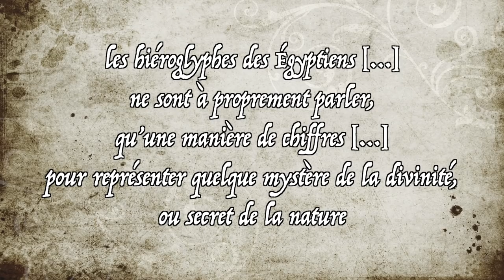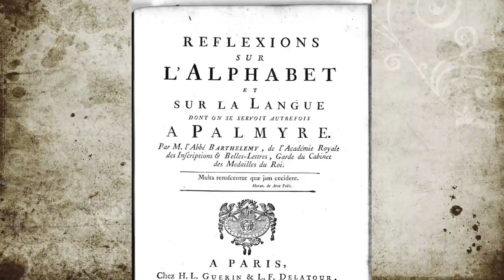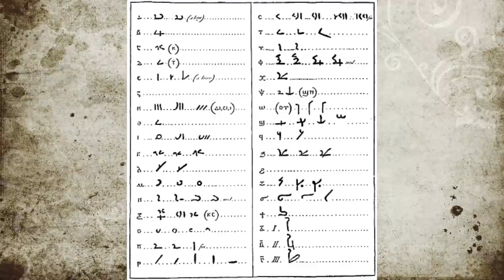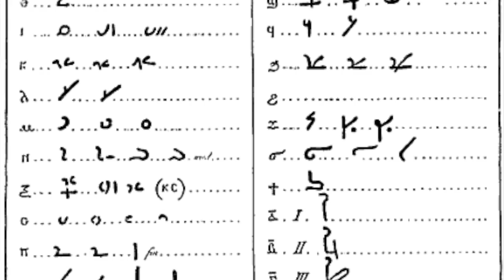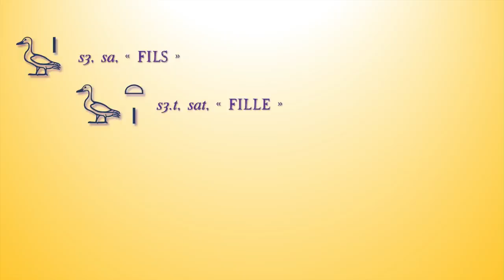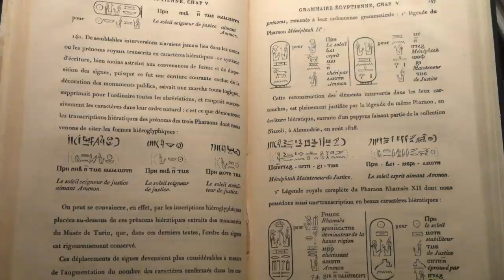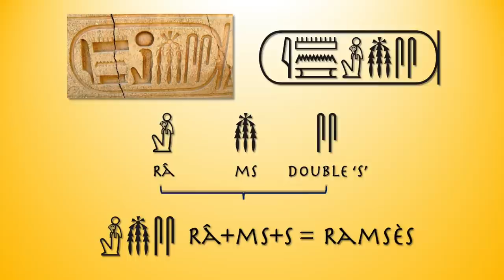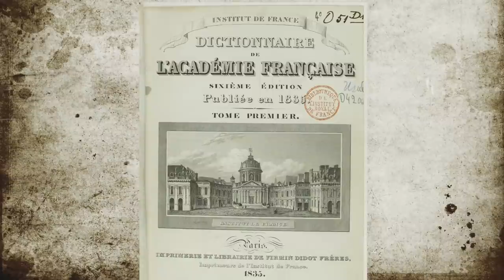LE DÉCHIFFREMENT DES HIÉROGLYPHES - 2e partie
Suite et fin de notre périple pour retracer l’histoire du déchiffrement des hiéroglyphes ! Cette fois, direction les XVIIIe et XIXe siècles jusqu’à la réussite finale de Jean-François Champollion !
Un immense merci à Gips pour sa participation à cette vidéo 

Merci également à @Surlechamp & @Histoireàlacarte pour la relecture !

Un grand merci aux Tipeeers Lëhna, Juno, Tharsis, Wrong Number, Siltrek, Heolaf, Arkenologia, Chrysopée et Chap ❤️

📚 SOURCES 📰
ASSMANN, J. ASSMANN (éd.), Hieroglyphen. Stationen einer anderen abendländlichen Grammatologie. Archäologie der literarischen Kommunikation VIII, Munich, 2003, p. 9-36
M. BROZE, « La réinterprétation du modèle hiéroglyphique chez les philosophes de langue grecque », dans L. Morra, C. Bazzanella (éd.), Philosophers and Hieroglyphs, Turin, 2003, p. 35-49
J.-Fr. Champollion, Lettre à M. Dacier relative à l’alphabet des hiéroglyphes phonétiques – Édition du centenaire précédée d’une étude sur le déchiffrement par Henri Sottas, Paris, 1922
M. DAVID, Le débat sur les écritures et l’hiéroglyphe aux XVIIe et XVIIIe siècles et l’application de la notion de déchiffrement aux écritures mortes, Paris, 1965
A. DEIBER, Clément d’Alexandrie et l’Égypte, MIFAO X, 1904
D. FAROUT, « De la Renaissance à la Restauration : quelques étapes du déchiffrement des hiéroglyphes », Les Cahiers de l’École du Louvre 9, 2016
E. IVERSEN, The Myth of Egypt and its Hieroglyphs in European Tradition, Copenhague, 1961
D. LANÇON, « L’imaginaire des hiéroglyphes chez les écrivains français au XIXe siècle : égyptosophie, cratylisme et analyse de la psyché », 2013, article en ligne
Cl. OBSOMER, Les campagnes de Sésostris dans Hérodote. Essai d’interprétation du texte grec à la lumière des réalités égyptiennes, CEA 1, 1989
St. PASQUALI, « Les hiéroglyphes égyptiens vus par les auteurs arabes du Moyen Âge ou L’aura du passé pharaonique », dans L. Bazin-Rizzo, A. Gasse, Fr. Servajean (éd.), À l’école des scribes. Les écritures de l’Égypte ancienne, CENiM 15, 2016, p. 213-225.
P.W. VAN DER HORST, Chaeremon. Egyptian Priest and stoic Philosopher, Leyde, 1987
B. VAN DE WALLE et J. VERGOTE, « Traduction des Hieroglyphica d’Horapollon », ChronEg XVIII, 1943, p. 39-89 et 199-239
J. VERGOTE, « Clément d’Alexandrie et l’écriture égyptienne », ChronEg XVI/31, 1941, p. 37-38
J. WINAND, « Les auteurs classiques et les écritures égyptiennes : quelques questions de terminologie », dans Chr. Cannuyer (éd.), La langue dans tous ses états. Michel Malaise in honorem, AOB XVIII, 2005, p. 79 104
J. WINAND, Décoder les hiéroglyphes. De l’Antiquité tardive à l’Expédition d’Égypte, Bruxelles, 2014

🕒 TIMELINE 🎞️
00:25 Les hiéroglyphes au XVIIIe siècle
02:39 Jean-Jacques Barthélémy
04:55 Johan David Åkerblad
06:32 Le XIXe siècle : Thomas Young & la pierre de Rosette
14:19 Jean-François Champollion
20:53 Conclusion